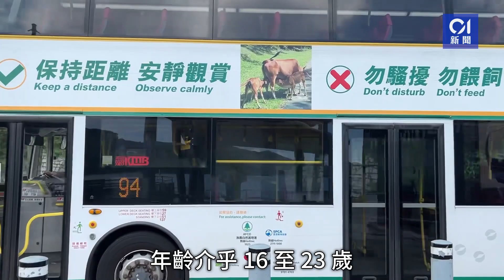反修例中槍曾志健與3男北潭涌巴士總站被捕 擬乘快艇前往台灣︳01新聞